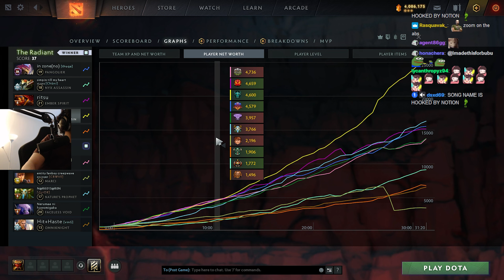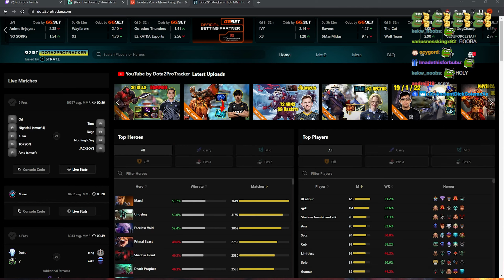This New PA Persona is Giving Me Superpowers | Fast BF Build